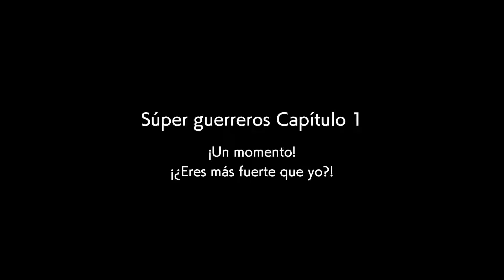Dragon Ball Fighter Z - Episodio 1